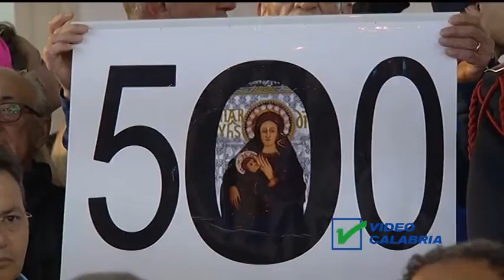Crotone - Pellegrinaggio Festa Madonna di Capocolonna 2019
LA MADONNA DI CAPOCOLONNA
V centenario dal ritrovamento della sacra Effigie, i momenti salienti della più importante festività mariana della provincia crotonese